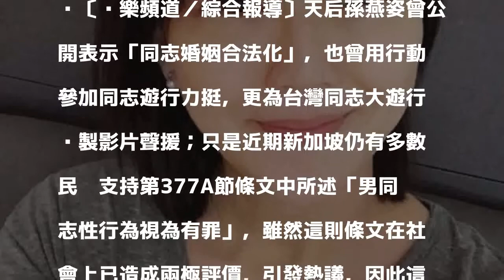新加坡條文：同志性行為有罪 孫燕姿PO文力挺這樣說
〔娛樂頻道／綜合報導〕天后孫燕姿曾公開表示「同志婚姻合法化」，也曾用行動參加同志遊行力挺，更為台灣同志大遊行錄製影片聲援；只是近期新加坡仍有多數民眾支持第377A節條文中所述「男同志性行為視為有罪」，雖然這則條文在社會上已造成兩極評價，引發熱議，因此這也讓孫燕姿在推特發文反擊，說出心中看法力挺同志。

發表評論評論如下。